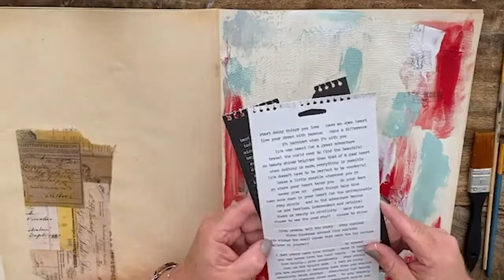꧁#05 JOY's Art journal page "Storytelling"꧂ MIXED MEDIA